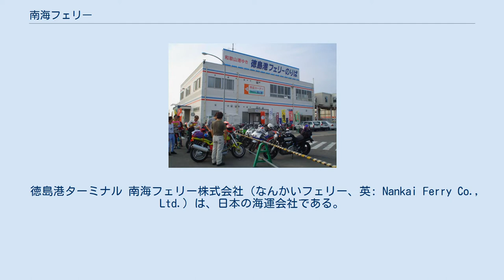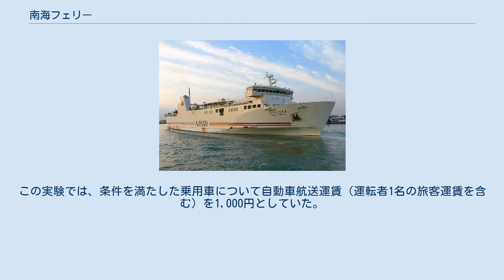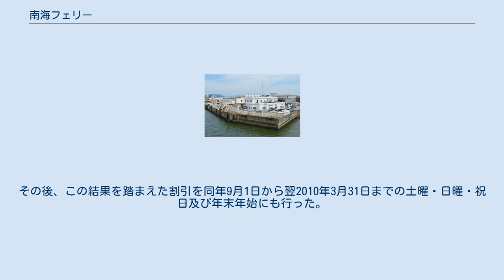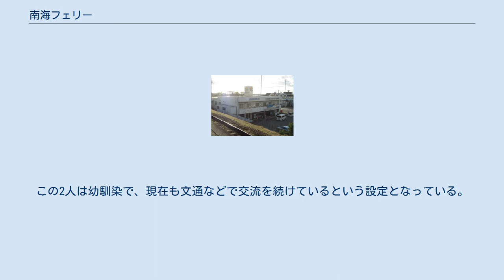南海フェリー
南海電気鉄道 」 南海フェリー 徳島港に停泊中の「フェリーあい」（2020年7月） 和歌山港駅から見た港。
右から左に向かって連絡橋が伸びている。
写真には写っていないが、手前の道路もまたいで駅に直結している。
 徳島港ターミナル 南海フェリー株式会社（なんかいフェリー、英: Nankai Ferry Co., Ltd.）は、日本の海運会社である。
 紀伊水道に和歌山市と徳島市を結ぶフェリーを運航している。
 本社所在地は和歌山県和歌山市湊2835番地の1。
南海電気鉄道の100%子会社であり南海グループに属している。
 和歌山港側のみ鉄道路線（南海和歌山港線）と連絡している。
かつては徳島側の発着港であった小松島港でも国鉄小松島線と連絡しており、本州側の南海線と四国側の国鉄線をつなぐ鉄道連絡船として機能していた。
また、1998年の明石海峡大橋開通により、本州と四国間の移動が和歌山県経由主体から兵庫県経由主体に移行するまでの長年にわたり、南海フェリーと南海による徳島 - 和歌山 - 大阪難波間の連絡は「南海四国ライン」と呼ばれ、徳島と大阪、さらには大阪府以東における本州の各都市間の主要なルートの一つだった。
 四国側の連絡路線である国鉄小松島線が1985年3月に廃止され、また周辺の交通環境が大幅に変わった近年でも、フェリー乗り場と事実上一体化した和歌山港駅の構造が残され活用されているほか、南海の鉄道線と連絡運輸が実施されている。
また、南海和歌山港線の列車がフェリーの接続を考慮したダイヤになっているなど、明石海峡大橋開通後も和歌山県経由で四国入りする旅客の便を考慮しており鉄道との結びつきが強い。
1995年1月に発生した阪神・淡路大震災で山陽新幹線や山陽本線が長期不通となった時は、四国内の交通とあわせて四国の他地域と関西以東を結ぶ迂回ルートの一つにもなった。
 明石海峡大橋の開通以降は、同橋経由の高速バスには便数や所要時間の面で対抗しきれていないが、神戸淡路鳴門自動車道経由では高額な通行料金が必要となる大型トラックや自家用車のほか、四国から関西国際空港へ向かう利用者に焦点をあてた利用客の増加に努めている。
他にも各種割引制度の導入やスピードアップのほか、南海本線と和歌山港線の直通列車を運転するなど、グループを挙げて可能な限りの対策がとられている。
なお、同じ南海グループのバス会社（南海バス・徳島バス・四国交通）も徳島県内各地と大阪市内や関西空港を結ぶ高速バスを運行している。
 2007年2月に南海淡路ライン（泉佐野港 - 津名港間）が廃止された事に伴い、南海グループでは唯一の航路となった。
 南海フェリーの前身である南海汽船時代も含めて歴史をまとめる。
 いずれも貨客船（フェリー）。
船内には普通船室の他にグリーン席（リクライニングシート）が設けられている。
また、ドライバー室も設置されている。
 フェリー 徳島港を出港する「フェリーつるぎ」（2005年9月） 高速船 2019年10月1日現在。
 長さ (m) を基準とした体系となっており、運転者1名の旅客運賃を含む。
 近年廃止された優待制度等 南海電鉄主要駅の自動券売機では、鉄道（発駅 - 和歌山港駅）とフェリーを組み合わせた乗車船券を発売している（スルッとKANSAIに対応していた駅ではカードでの購入も可能）。
また、徳島港の窓口ではフェリーと鉄道（和歌山港駅 - 南海線各駅）を組み合わせた乗車船券が販売されている。
但し、自動券売機では南海本線・高野線（汐見橋線区間を除く）・空港線の乗車券のみ購入できる（各支線及び泉北高速鉄道線・水間鉄道線への連絡乗車券は窓口での販売）。
 2009年7月18日から8月31日まで、和歌山県と徳島県及び南海フェリーがそれぞれ1億円ずつを負担し、高速道路におけるいわゆる「1,000円高速」などの料金割引に対抗した運賃割引の社会実験を行った。
この実験では、条件を満たした乗用車について自動車航送運賃（運転者1名の旅客運賃を含む）を1,000円としていた。
その後、この結果を踏まえた割引を同年9月1日から翌2010年3月31日までの土曜・日曜・祝日及び年末年始にも行った。
 割引にあたっての主な条件としては、6m未満の軽自動車又は普通車である事や、和歌山・徳島いずれかのナンバーであること、または他の都道府県ナンバー装着車で和歌山か徳島のいずれかの県...